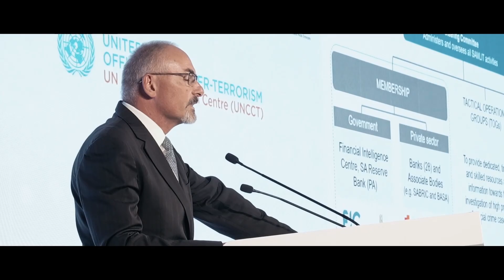تبادل المعلومات بين القطـــــاع العــــــام والخــــاص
SHARING OF INFORMATION BETWEEN PUBLIC AND PRIVATE SECTOR